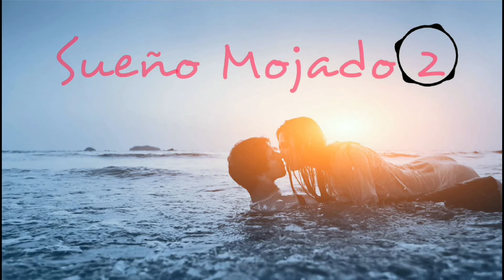Demencia Musical - Sueño Mojado Dos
Music video by Demencia Musical performing Sueño Mojado Dos. Demencia Musical